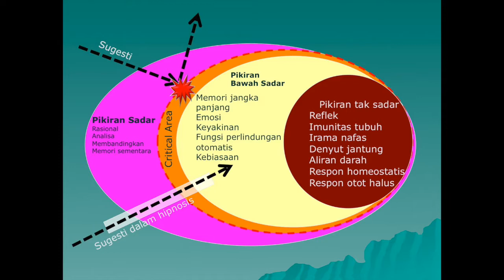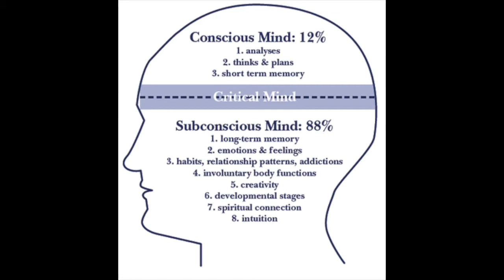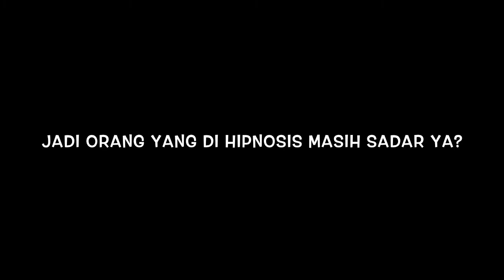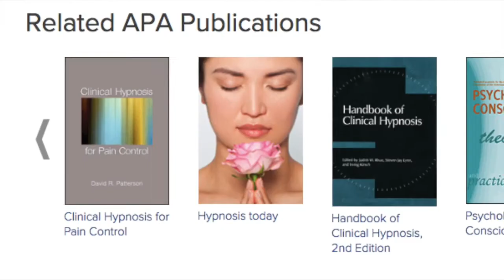HIPNOTERAPI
HIPNOTERAPI KLINIS

Apakah hipnosis itu?
Apakah hipnoterapi itu ilmiah?
Bagaimana cara benar melakukan Hipnoterapi?